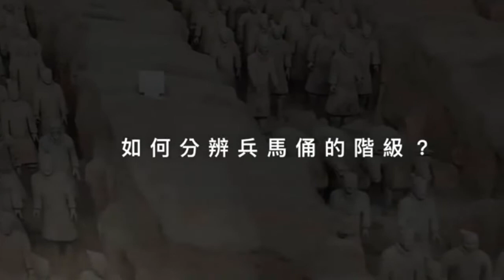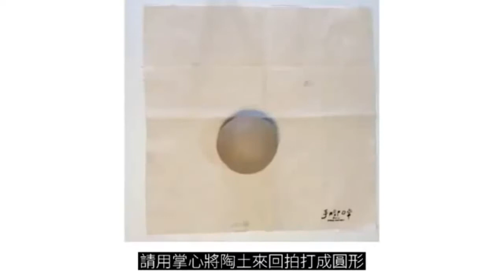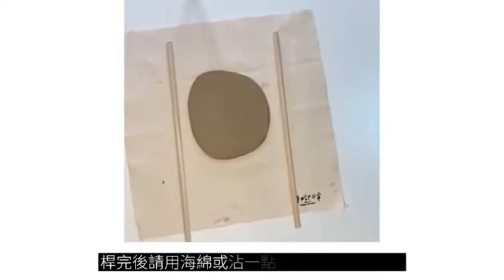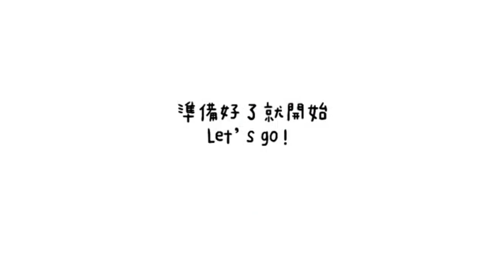2021-22 VA Campus TV EP02